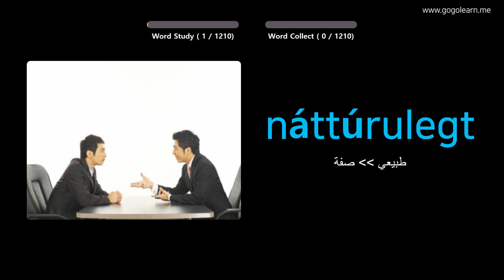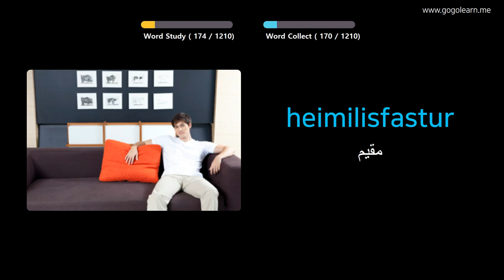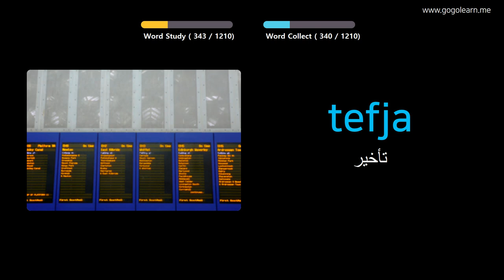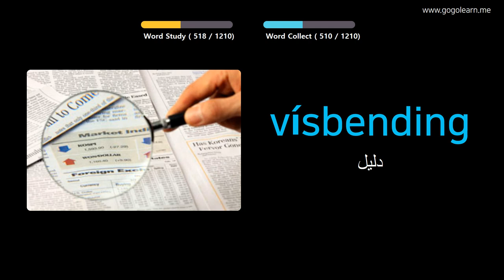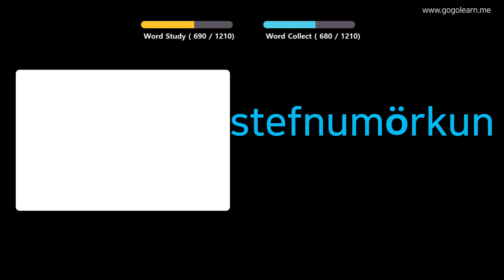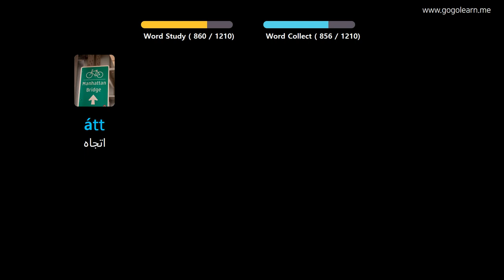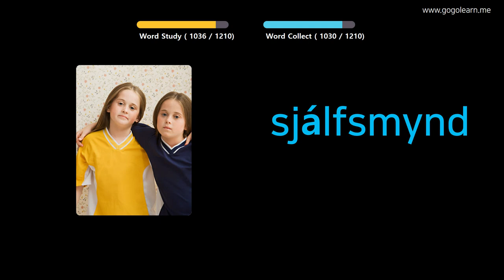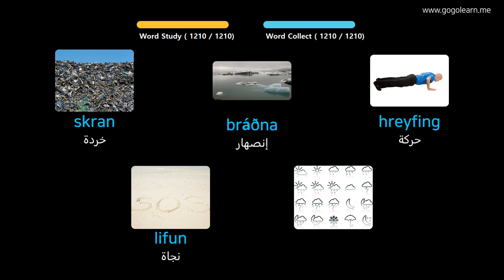تعلم الايسلندية بالصور |المفردات الأيسلندية طالب علم | Golearn